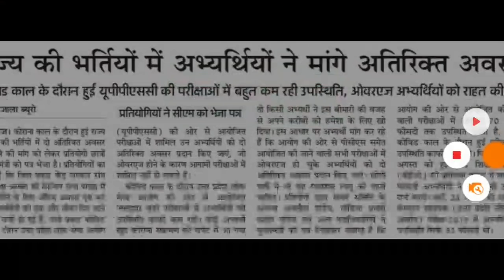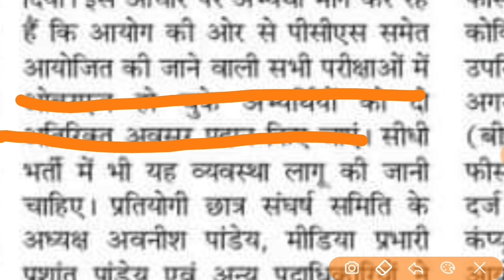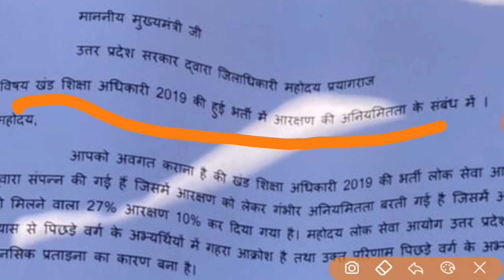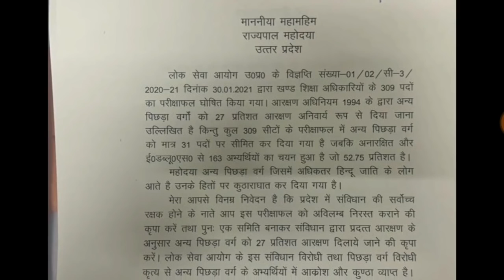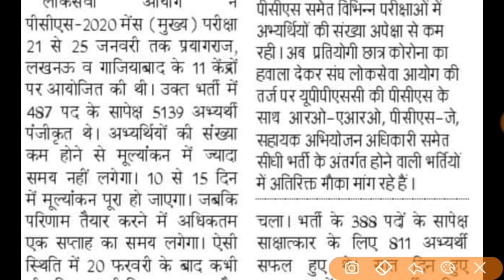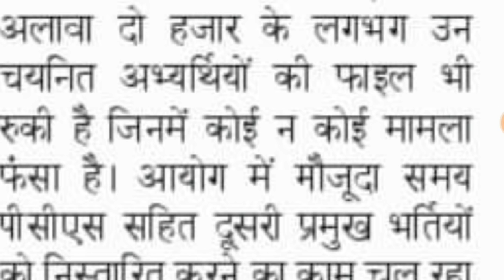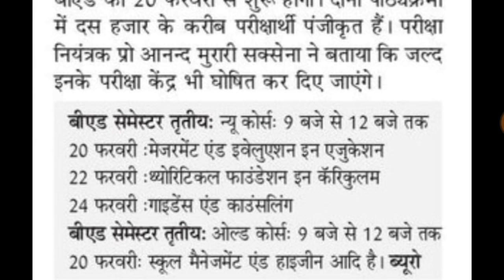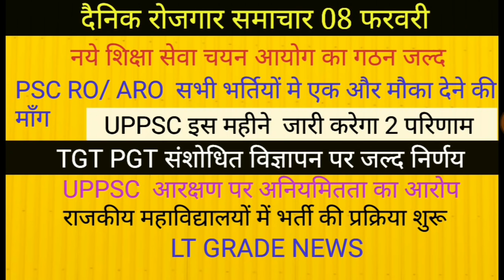UPPSC NEWS II RO/ ARO NEWS II TGT PGT NEWS II LT GRADE UPDATES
इस वीडियो  में विभिन्न भर्तियों के बारे में महत्वपूर्ण जानकारी दी गई
P S PARIHAR ONLINE CLASSES लिंक 👇

upsssc pet

69000 latest news
69000 super
uppsc
upsssc
ctet
upsc prelims
upsssc news
new teacher
upsssc result
super tet latest news
up tet
uppsc ae
uppsc ro aro
uppcs
exam result latest news
new notification
news today
latest news update
uphesc
uphessb
ja
lower pcs
current affairs
up news
lt grade
up primary teacher vacancy
sarkari naukari
ssc chsl
ssc cgl
ssc news
exam result
p s parihar news
ssc mts
bpsc
bihar news
uttar pradesh news
rajasthan news
dainik rojgar samachar
current affairs